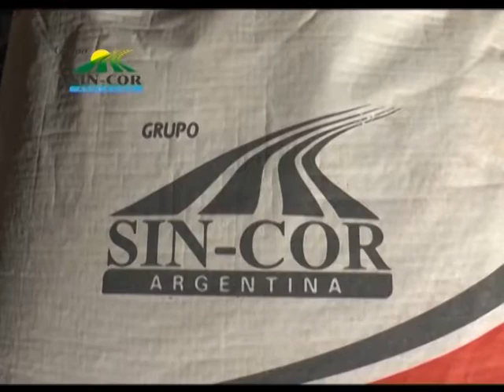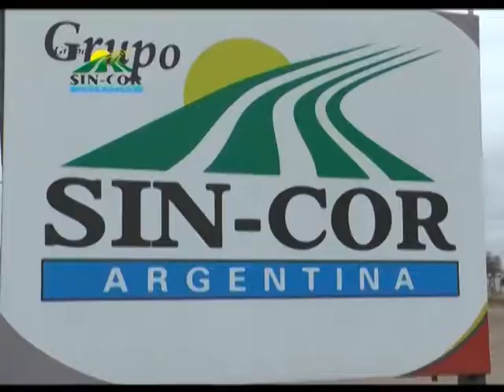MAC 01VIE11MAY2018 LUIS MAGLIANO NVO PTE DE LA SRJM